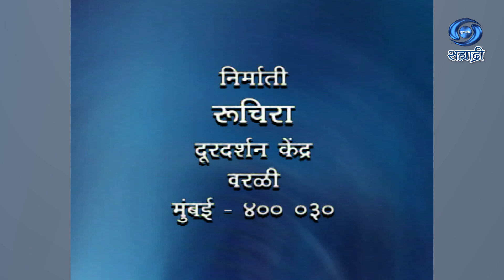Ruchira | चिली पेपर पोर्क | Chili Pepper Pork | Bibingka Dahi Wala Pasta | Ep 23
रेसिपी - चिली पेपर पोर्क
Chili Pepper Pork Bibingka Dahi Wala Pasta
DD Sahyadri
Doordarshan Mumbai
Sahyadri Marathi
Show : ' Ruchira '_' रुचिरा '
Artist : शेफ विवेक शंकर नर
Social Media Operator : सई सागर मांजरेकर
Producer Director : सूसन जॉन्स